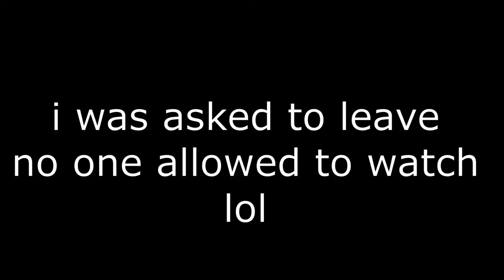A Day In The Life Of Longwood Wrestling